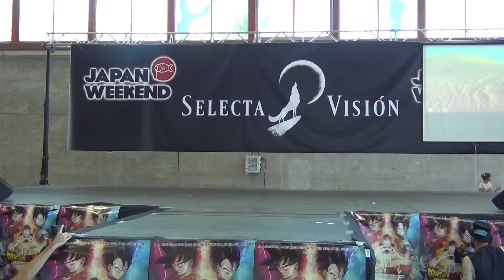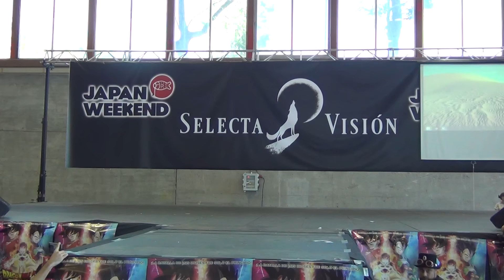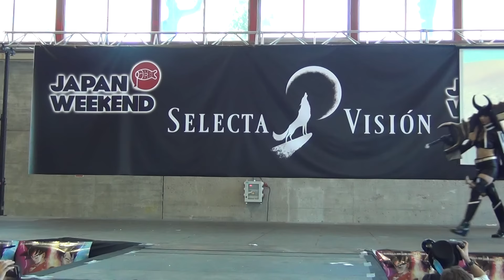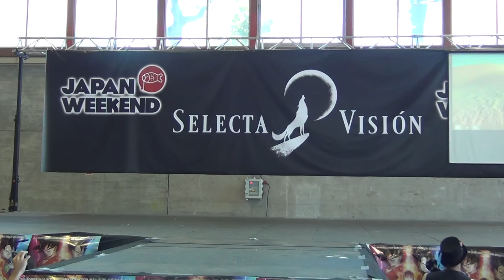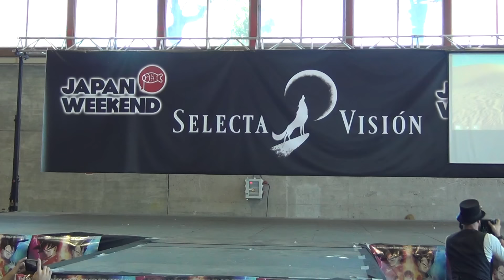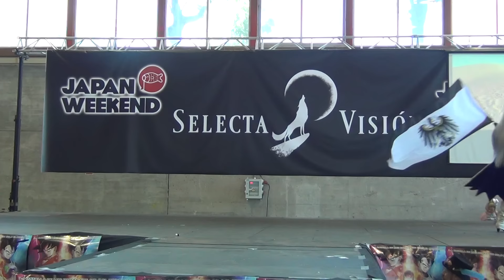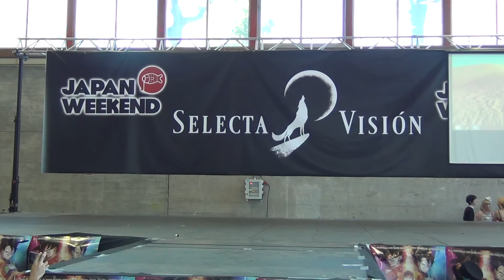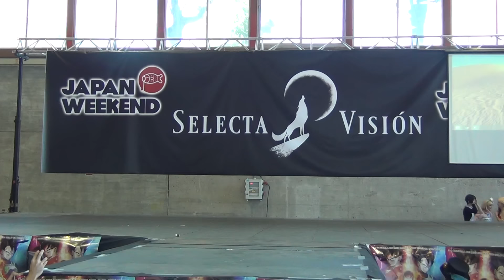[EsCosplay] Concurso Pasarela Cosplay - IX Japan Weekend Madrid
Concurso íntegro de la Pasarela Cosplay del IX Japan Weekend de Madrid